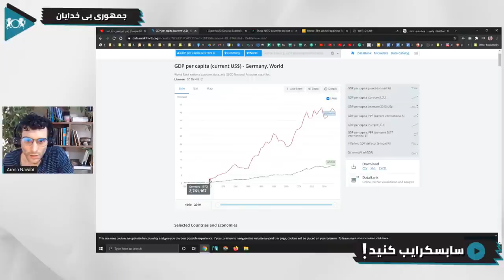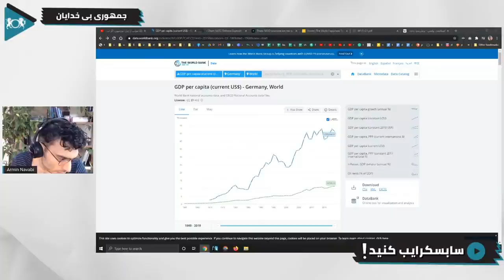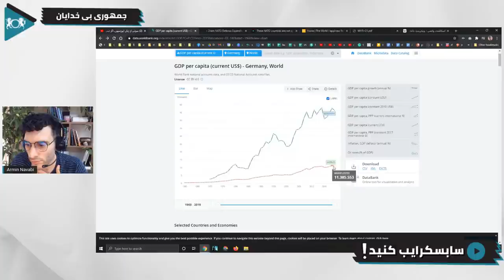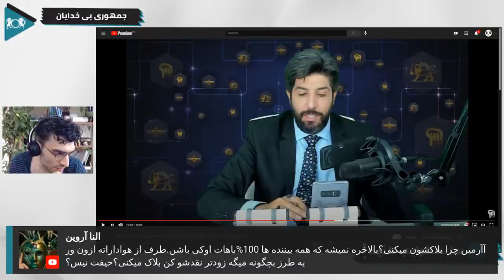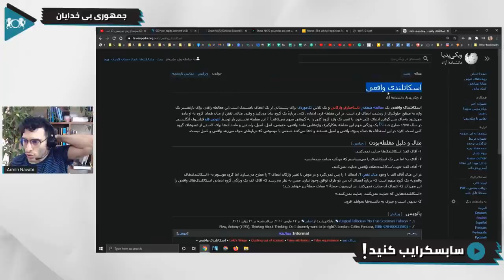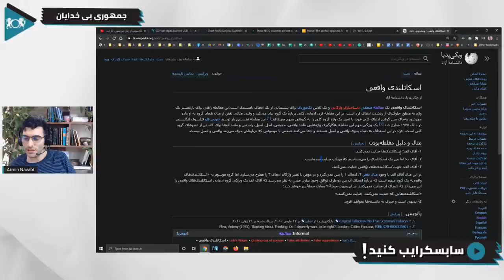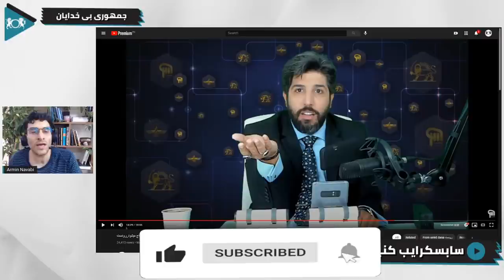فحاشی و پاسخ اشتباه امید دانا به اپوزیسیون ایرانی